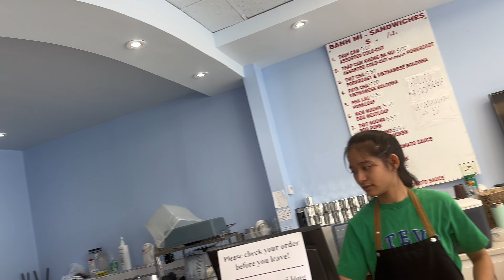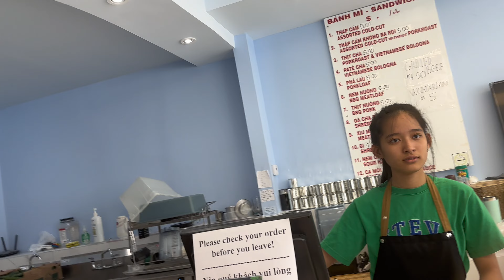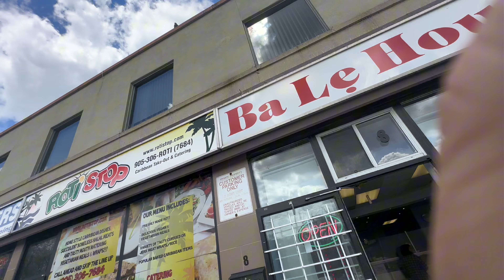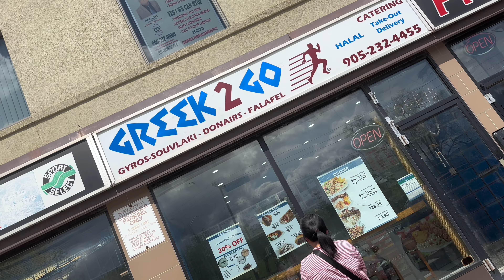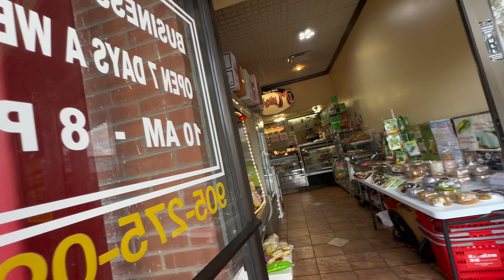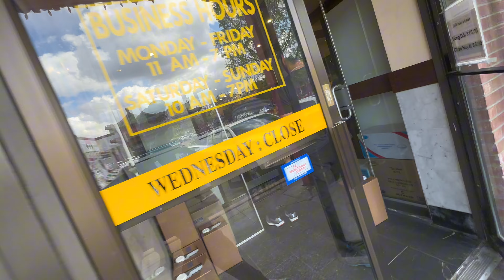Lý do người Việt mình thích biển số xe 9 nút,